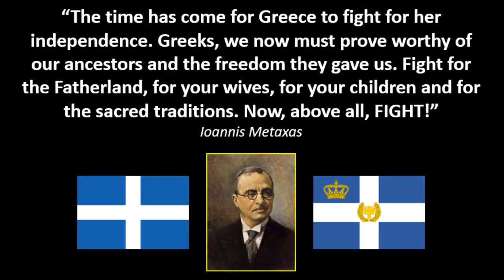Ιωάννης Μεταξάς (Ioannis Metaxas)